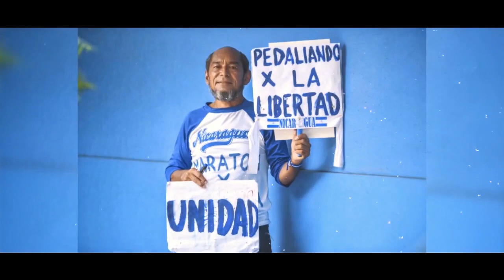NELM Edición Martes 15 de Octubre 2019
🔴 Titulares 🎥

✅ Decretan alerta verde por lluvias en todo el territorio nacional

✅ Mujer denuncia allanamiento a su casa por la policía de Boaco

✅ Conductor estrella cisterna contra la estatua de la Virgen en Corinto